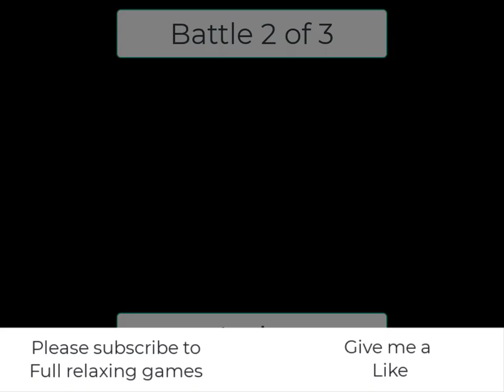Mushroom war 2 0100